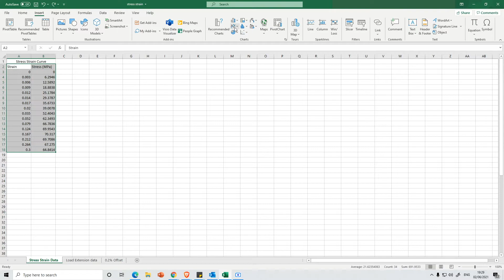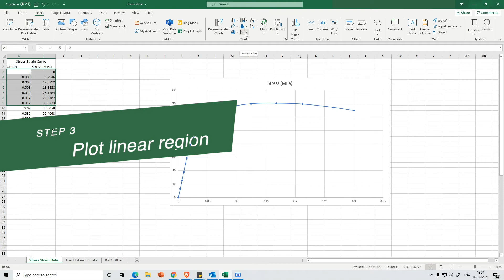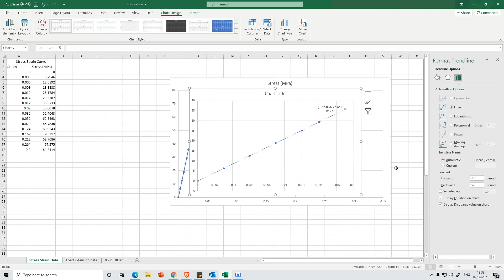How to Calculate Young's Modulus from a Stress Strain Curve in Excel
In this video I will show you how you can use excel to analyze a stress strain curve and calculate the Young's Modulus from the elastic region. I will also show you how to plot a smooth stress strain curve in excel.